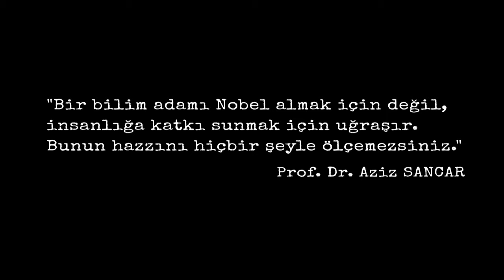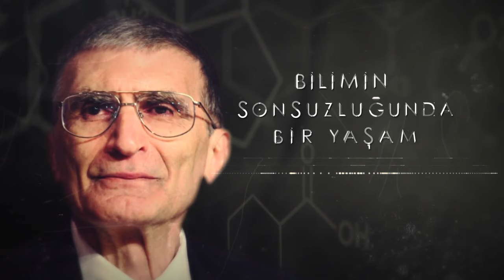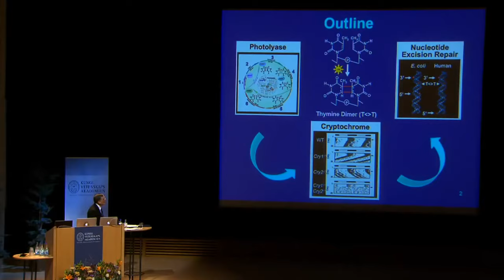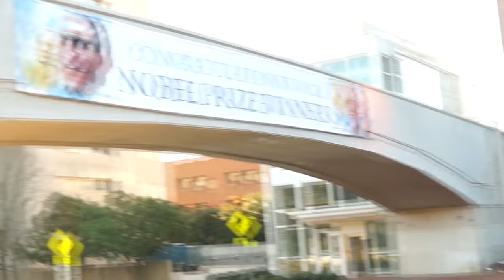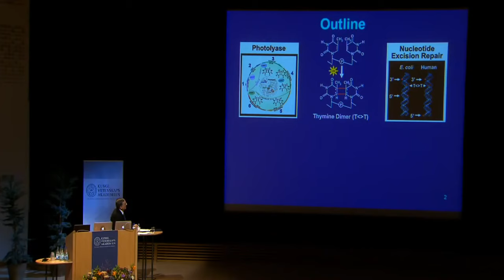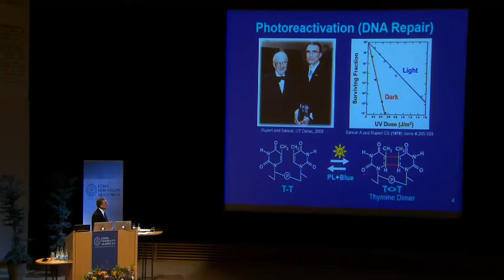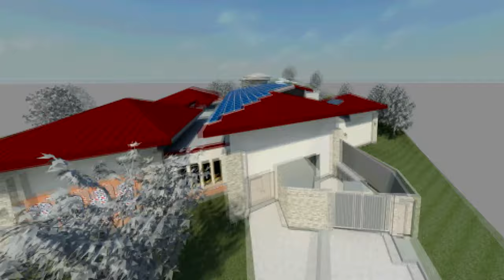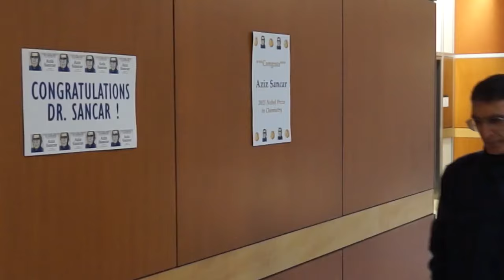2016.05.24 Aziz Sancar: Bilimin Sonsuzluğunda Bir Yaşam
Aziz Sancar Belgeseli - 24 Mayıs 2016 - İstanbul -

      "Bir bilim adamı Nobel almak için değil, insanlığa katkı sunmak için uğraşır.  Bunun hazzını hiçbir şeyle ölçemezsiniz."
                                                                          Prof. Dr. Aziz Sancar